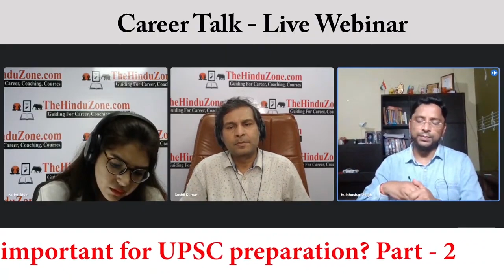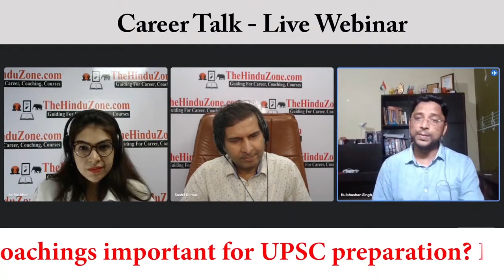Career Talk - Live Webinar For UPSC | How to Prepare for UPSC While doing a JOB